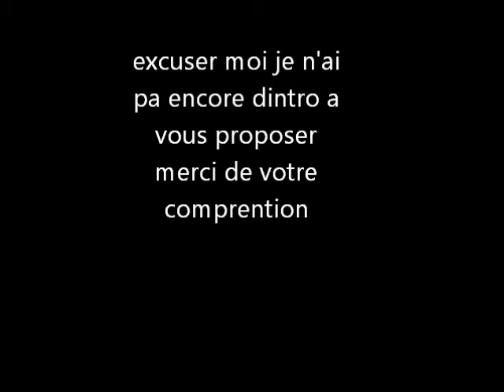PETITE PARTIE AU SNIPER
Bonjour a toute et a tous j''espère ke vous aller bien moi sa vas , je vous fait se petit gamplay au sniper car je nai rien a vous proposer en se moment merci de laisser un like et abonner vous a ma chaine ces gratuit et sa prend 2 seconde Mercie les gamer